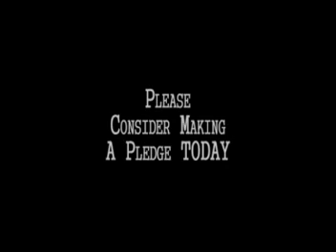Dogpile Kickstarter Promo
Promo for
DOGPILE!
A musical tribute to the
musical genius of Kevin Daly